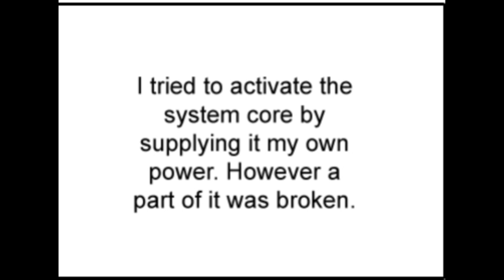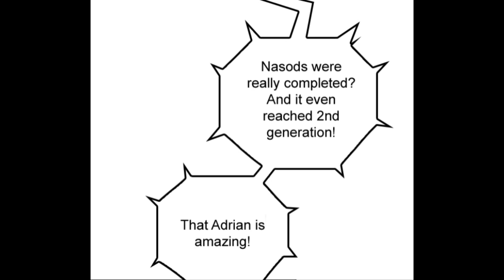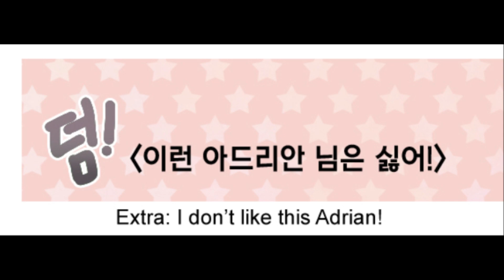Elsword Voice Webtoon "Company" | Code:Refactoring | Episode 1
webtoon by KOG,
Written by KIMJI, Art by S.H